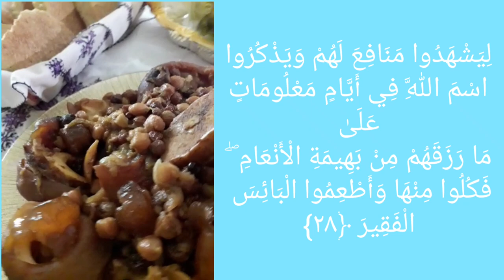أسرع كرعين بالحمص معلكين مع بض النصائح الهركمة بالطريقة المغربية و بمرقة خاثرة - مرق العظام كوارع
هل مرق العظام صحي؟ باختصار ، نعم.
ماذا يحدث في جسمك عند تناول مرق العظم ؟ تعرف على «مرق العظام» وفوائده المدهشة
شوربة العظم / الحل السحري لأسرع خسارة للوزن وعلاج إلتهاب المفاصل
Bone Broth In Pressure Cooker
 اسهل و ارخص كولاجين طبيعي . طريقه سهله و بسيطه لتحضير مرق العظام للمفاصل و شرح فوائد مرق العظام  ل كولاجين للشعر و الوجه و الاظافر
طريقه عمل شوربه العظم الجباره الطبيعيه الغنيه بالكولاجين والجيلاتين الطبيعي_beef bone broth
شوربة العظم Bone Broth منجم من الفوائد الصحية للبشرة و الشعر و الجسم و مصدر طبيعي للكولاجين
افضل طريقه لعمل مرق المواسير(شوربه العظم) _طريقه سهله وبسيطه_غنيه بالكولاجين والفيتامينات والمعادن وعناصر غذائيه مفيده_كيتو_والنخاع والفسفوروالكاسيوم
يأكل الناس الكثير من العضلات من الحيوان الذي تحتوي على كميات كبيرة من الميثيونين. ولكن ، عندما تستهلك مرق العظام الصحي ، فإنك تحصل على الجلايسين في مجموعة مختلفة من الأحماض الأمينية. كما أوصي باستهلاك بعض اللحوم العضوية الأخرى مثل الكبد.

فوائد مرق العظام تأتي بشكل أساسي من الجلايسين ، والتي يمكن أن تساعد في:

 • النوم
 • ضبط سكريات الدم
 • الناقلات العصبية

3rada maghribia
لكرعين معلكين  بالحمص والزبيب ، بطريقتي الرائعة بشهادة كل من داقهم  عندي فالعائلة  من  مطبخ طوب 7 دقائق للوصفات الناجحة  المبسطة  والمبتكرة
المقادير:
2 من أرجل العجل
زبدية من الحمص
زبدية من الزبيب
2 ملاعق كبيرة من العسل
ملعقة كبيرة من السمن حلو
زعفران شعرة أو مكعب مرق بنكهة الزعفران
نصف ملعقة فلفل أسود
ملعقة كبيرة كركم بلدي
ملح
ملعقة كبيرة من التحميرة أو الباربريكا
ثوم
نصف ملعقة راس الحانوت
ملعقة كبيرة من كزبرة جافة مطحونة
ملعقة كبيرة من الزنجبيل
ملعقة كبيرة من القرفة
الزيت النباتية
زيت الزيتون،
الكرعين بالحمص،
الكرعين بالحمص مع رجل كوري ،
ارجل العجل ،
الحمص ،
الزبيب ،
الكرعين ،
الكوارع ،
فوائد مرق العظام ، الجيلاتين ،
جيلاتين طبيعي ،
كلسيوم ،
فيتامين د ،
شوربة الكوارع,
cow,
مرقة,
روتيني اليومي ,
شوهة,
طوب ،
مستر شيف ،
فراقش ،
أكل الشوارع ،
معلكين
مذاق ،

أفضل أكلة،
(كولاجين الطبيعي )
لكورعين،
فحم،
طايب،

lala moulati,lalamoulati,lallamoulati,lalla moulati,lalamoulati.ma,lalamoulati.net,lalamolati,lallamolati,لالة مولاتي,الماسة,صفاء شانيل,almassa,سارة إسطنبول,مغربية بإسطنبول
souma,@souma,astuces,taha essou,amine
 aouni,ikram&houssam,majda ghoumary,@majda_ghoumary_akdoğan,organization,makeup,rangement,@feissal_
asouab,nour star,@merye_ asouab,@meriem_asouab,meryem,بريوش سائل#